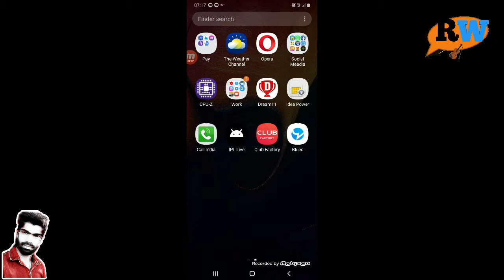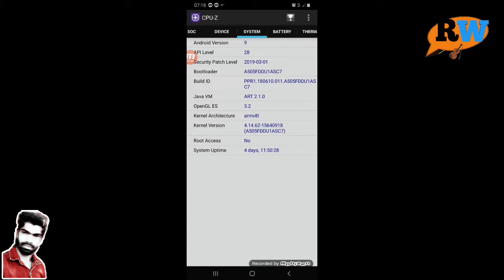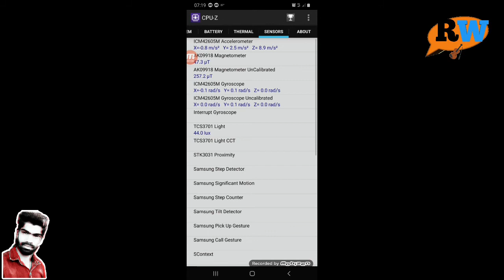How to check mobile temperatures, heating problems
Namaskar dosto Maine is video me...
Mobile  ka temperatures kaise check Kare
Bare me bataya hai ummeed hai ki ye video apko jarur Pasand ayegi